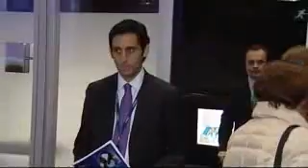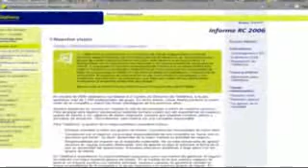Premio_Latinoamericano_a_la_Responsabilidad_de_Empresas. Telefónica RC y Generaciones Interactivas